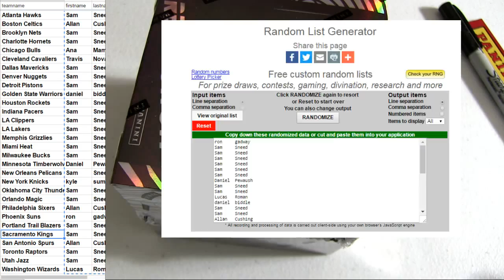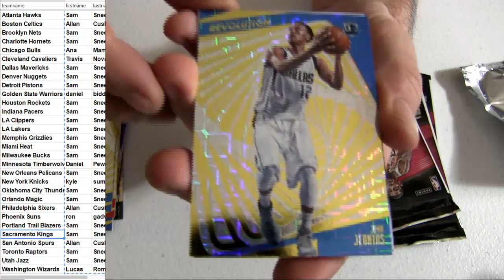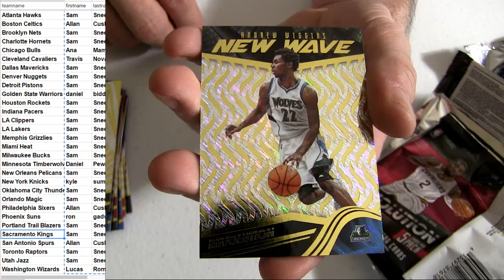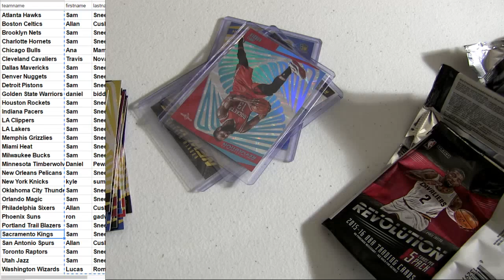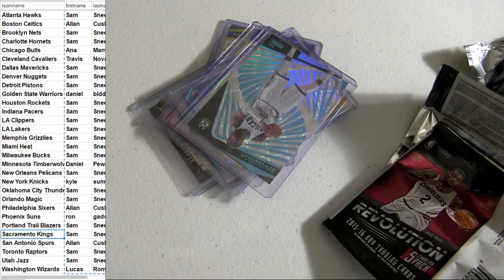2015 16 Revolution #6